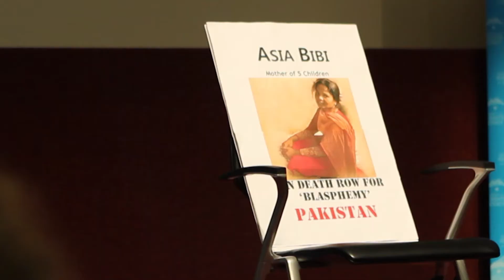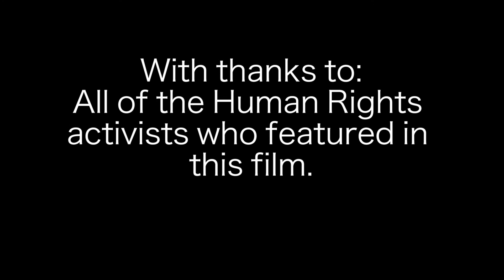Geneva Summit for Human Rights and Democracy 2014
This is a short documentary about the Geneva Summit for Human Rights and Democracy which takes place every February in Geneva. It is a chance for human rights activists from all over the world to get together and speak out about the human rights abuses they have experienced in their country.

Directed, Filmed and Edited by:
Joe Cook
Melissa Maclean

Music Edited by:
Julia Schmidt

Thanks to everyone that featured in this film and to Rameses B and Jack Haining for letting us use their amazing music.